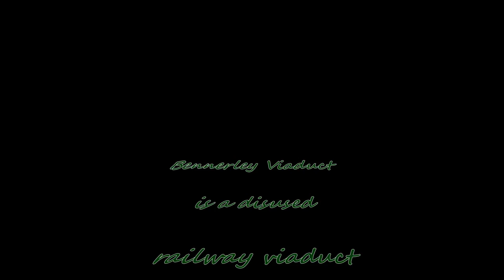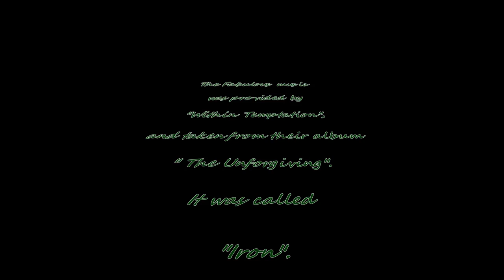The Bennerley Viaduct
Bennerley Viaduct is a disused railway viaduct spanning the Erewash Valley between Awsworth in Nottinghamshire and Ilkeston in Derbyshire. The viaduct is a Grade II* listed structure, and set to be restored and incorporated into a newly formed cycle-path. Small stages for the restoration started in mid 2014.